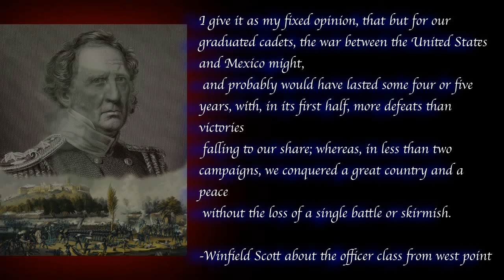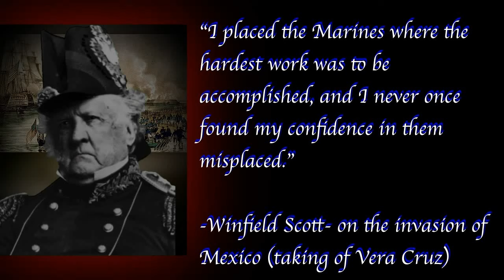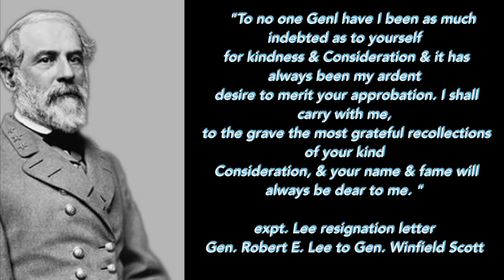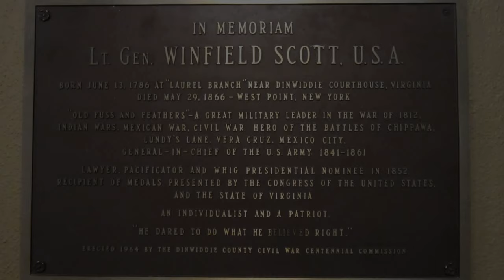Quoted "Gen. Winfield Scott"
This quoted cites the United States 1st born Gentleman General. Winfield Scott of Virginia was a military hero then statesman during the early republic period. Among the top brass of the US military during Mexican American war. Scott commanded the amphibious invasion at Vera Cruz then marched undefeated in any skirmish or battle during the campaign. He also distinguished himself during the war of 1812. Winfield Scott set the standards at the time new military academy West Point.